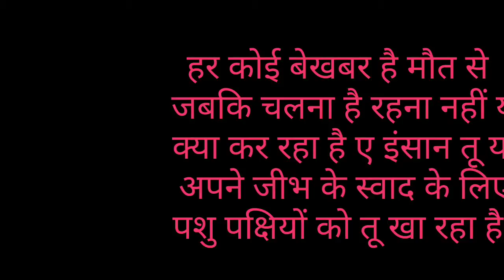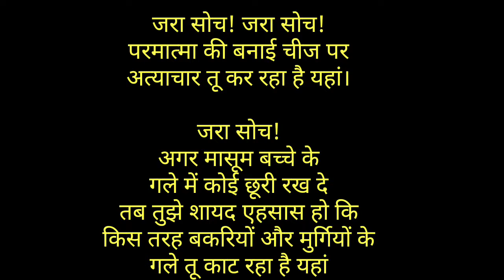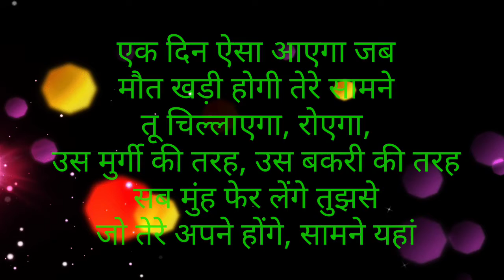Turaaz ki Shayari- 23| हिंदी कविता | Stop Animal Killing|सब मालिक के बनाए जीव हैं| जीव पर दया करो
हर जीव को जीने का हक है,
सब जीव परमात्मा के बनाए हुए हैं।
be vegetarian, live animal free from sloughter, animal should free from sacrifice, be benevolent,
man is the top of the creation,
maintain ecology balance,
make a friendly environment,
animals are our helping hand for survival too,
all creatures are united with each other
make environment free from anger and be friendly with Nature.

Life's every type of Shayari.

Broken heart💔shayari, Sad😢 Shayari, Romantic❤ Shayari,

Heart touching Shayari, emotional Shayari😭 and Humerus Shayari,.

Mood changing Shayari, Fun & shayari.

Motivational Shayari, Inspirational Shayari, Positive vibes dene wali shayari

Josh or umang bhar dene wali shayari, Stress😖 Buster shayari

दिल टूट गया तो दवा है शायरी,

Shayari hi shayari❤

We always ❤Love the art of Rahat Indori sahab, गुलज़ार साहब, शाहिर लुधियानवी, and all other famous Writers, Poet, Shayar etc.

Our aim to give Confidence, Love,

Motivation, Peace of Mind to people through Shayari and Flute Music to get out from stress, anxiety, broken hearts sad back.

Thanks🌹🌹❤❤ 🙏🙏